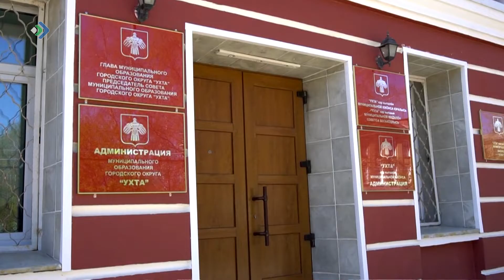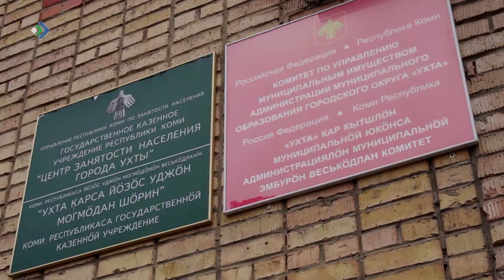В посёлке Дальний подросток упал с третьего этажа заброшенного здания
ЧП в недострое. В Ухтинском посёлке Дальний подросток упал с третьего этажа заброшенного здания. Почему администрация города никак не снесёт опасный объект?